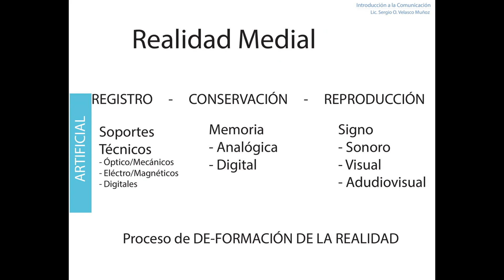26 de marzo de 2024